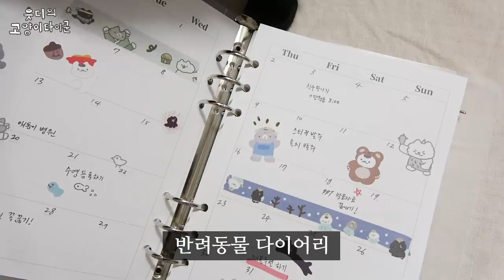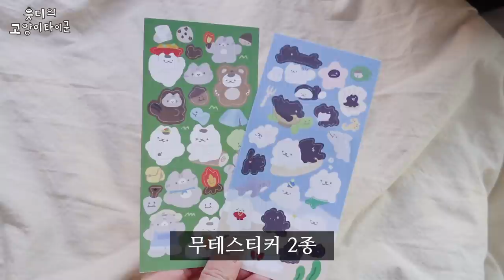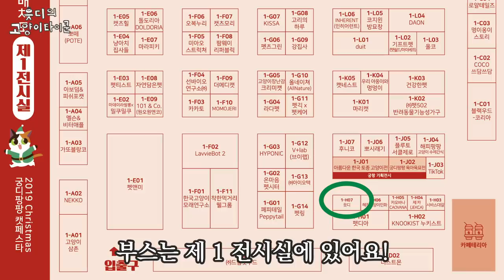집사는 꼭 가야하는 12월 궁디팡팡 캣페스타! 저도 참여해요 🎄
제 1 전시관 읏디부스에서 만나유~
그리고 입장권 필수라
아래 링크에서 사전예약하고 오셔야해요!

- 📼생방송 LIVE : 매주 금요일 밤

- 트위터:@backpet_